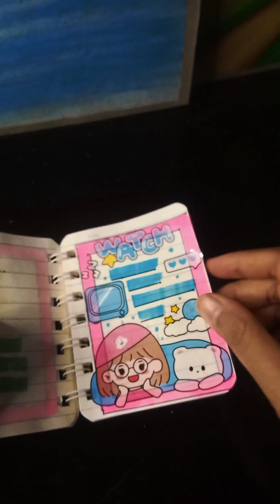✨My Journal ✨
Materials:
✨Binder A7
✨Markers Snowman
✨Sticker Momo